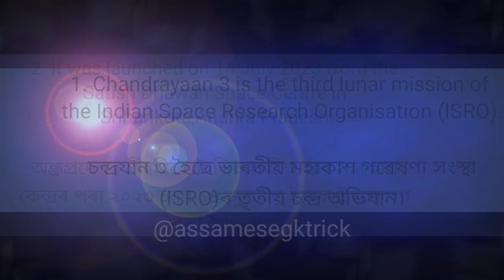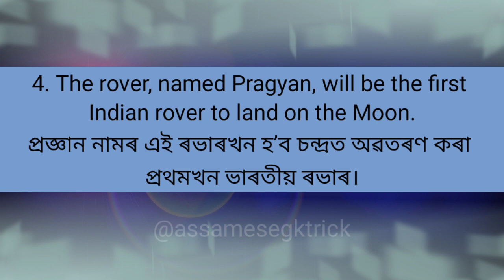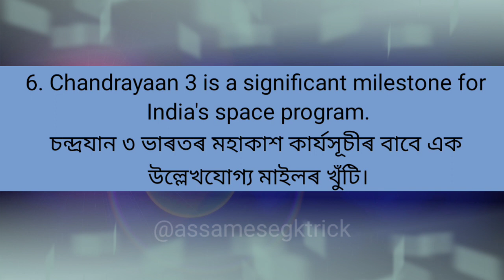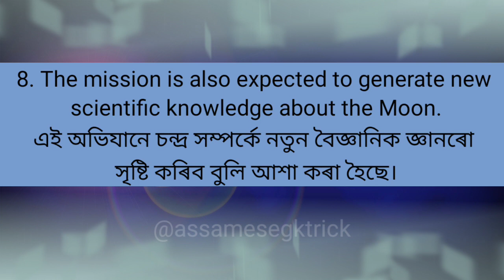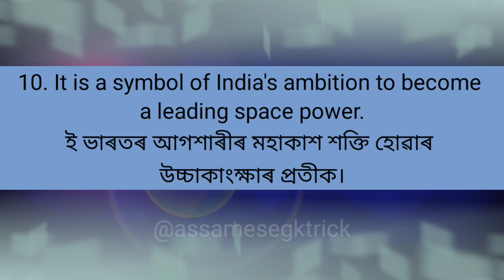Essay on Chandrayaan 3 in English and Assamese|চন্দ্ৰযান 3 বিষয়ে|10 lines on Chandrayaan 3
Essay on chandrayaan 3 in English & Assamese, Essay on Chandrayaan 3.

This video is 10 lines essay on chandrayaan 3. I hope you enjoy the video from start to finish.

Additional knowledge cover-
Note: Some images,videos, music shown in the video Belongs to the respected owners and not me. Thanks for No Copyright and Cc License music/images/videos.